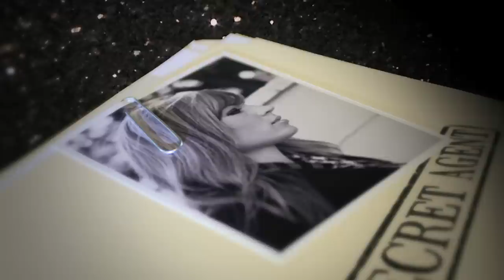Jules Larson - I Want it All - official video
"I Want it All" is from Jules' album Let's Stay Young, available everywhere you get music.

Director: Marwan Abderrazzaq

Starring:
the spy:  Jason Masek
the bartender:  Andy James
the band:
Jules Larson, Jonny Morrow, Kiel Feher, Fred Nilsson